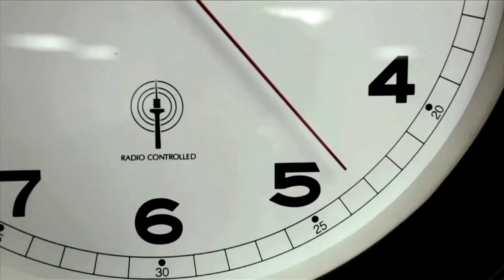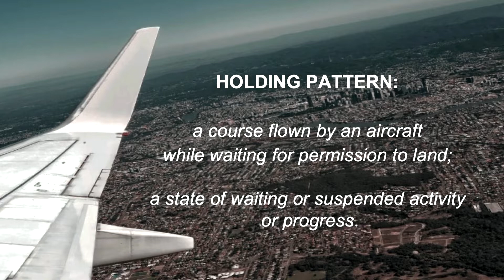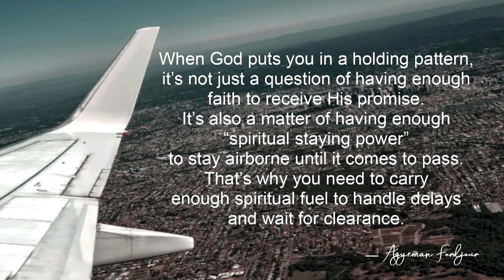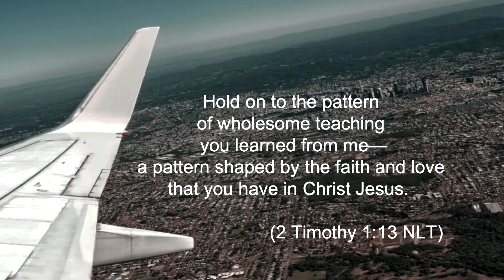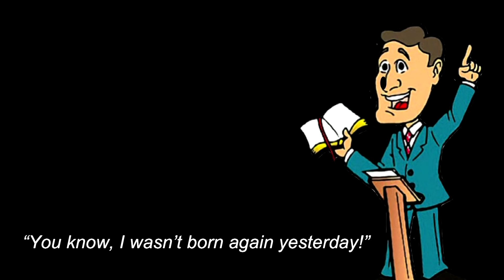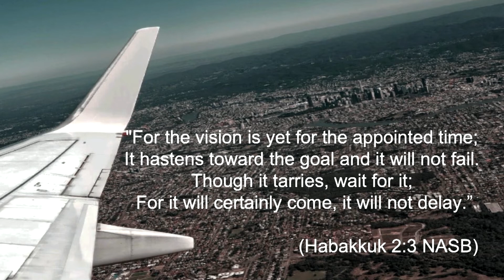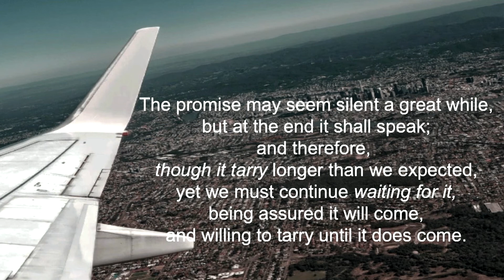Holding Pattern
Pastor Clarence St. John's message from Sunday July 18th 2021.

To learn more about Summit Church or to get connected please head to our